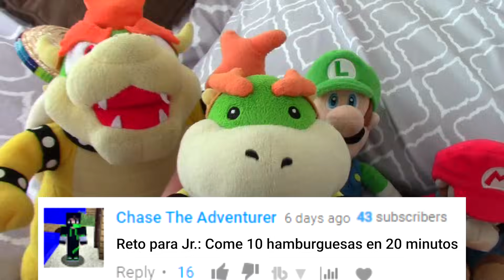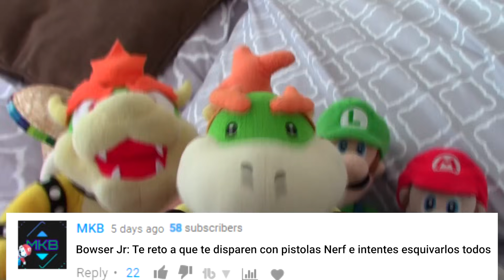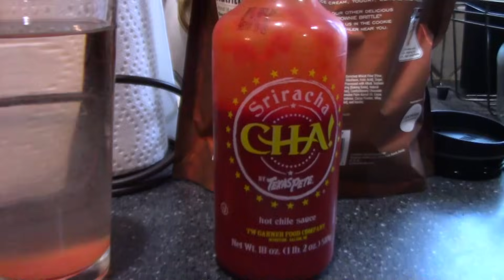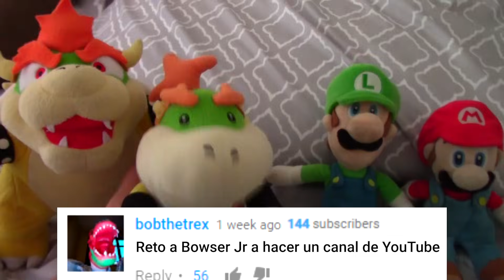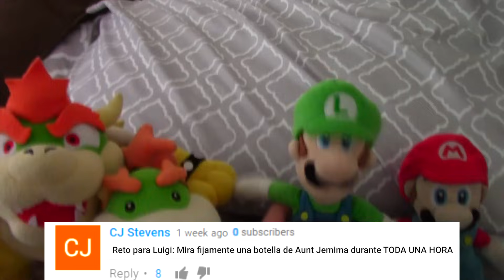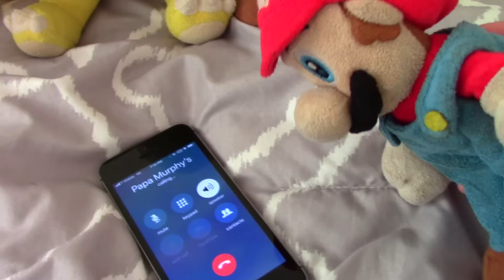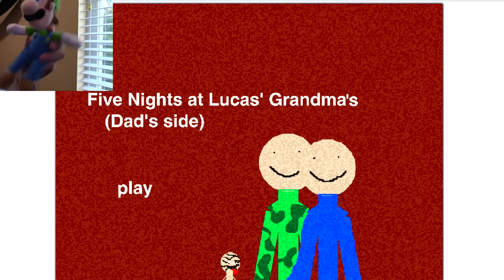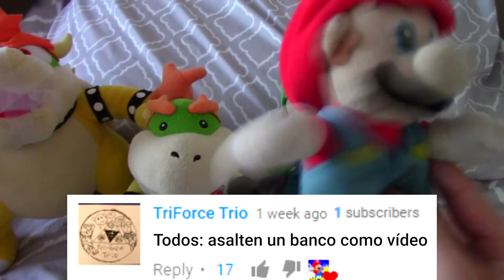¡Verdad o Reto 3! 😆 - CMB en Español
¡Mario, Luigi, Bowser y Bowser Jr juegan Verdad o Reto 3!